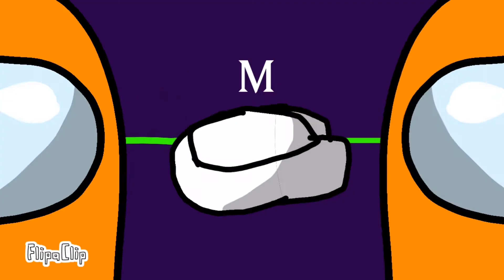Sick Boy ( meme ) istoria de MC